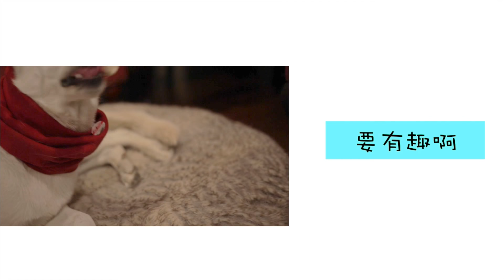White German Shepherd-New Year cute mallow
Mallow says Hi to you all! Happy New Year and have a fruitful 2018.
And if you like discovering more about food, DIYs, cute Mallow, here is a new channel for you: